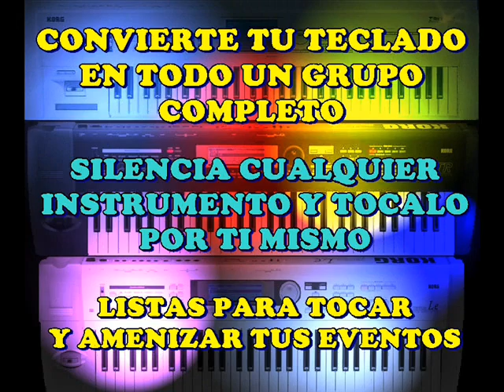PIQUITO DE ORO - RAMON AYALA - SECUENCIAS KORG TRITON Y KORG TR